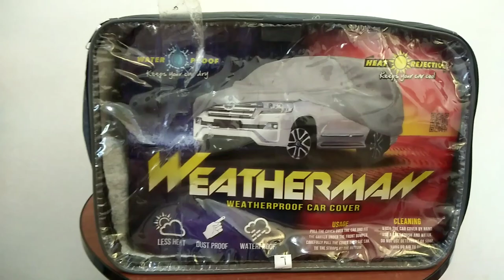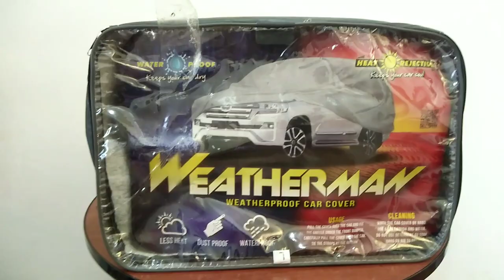Car Cover | Short Review | WEATHERMAN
WALA TALAGANG FOREVER SA CAR COVER!😆 After 10 months! Hope this one will last long.

PROS:
High quality materials
Cotton inner lining
Light weight/easy to fold
Waterproof

CONS:
No side triagle reflecfor